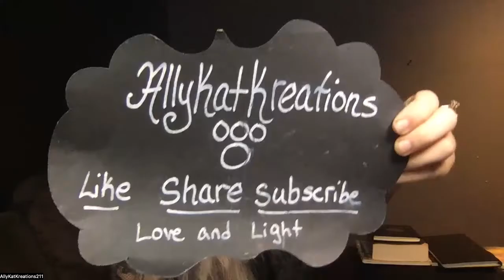The Secret Doctrine Stanza 5 1- 4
I read The Secret Doctrine Volume 1 by H.P. Blavatsky. This section I read the Cosmic Evolution continued and read Stanza 5 1-4 which has many stanzas in it and Commentaries.. I will say this will be an unique reading, as I can't pronounce a lot of the words since a lot deals with the Buddhism and the culture from India. Again I did my best and don't mean any disrespect.  The sections that follow will flow easier. Her work is really important in my opinion, its not everyday that a woman was able to publish but of such metaphysical and Theosophical concepts.

The Secret Doctrine Volume 1 by H.P Blavatsky
You can find Vol 1 as a PDF or you can purchase it:

Allykatkreations

AllyKatzkreations